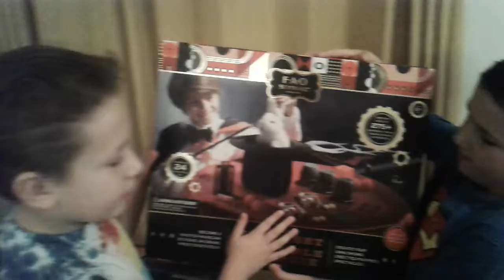Nasze zabawki Canada Antoni i Eryk